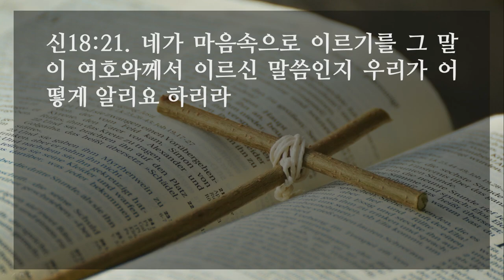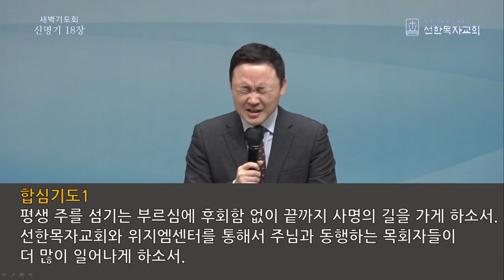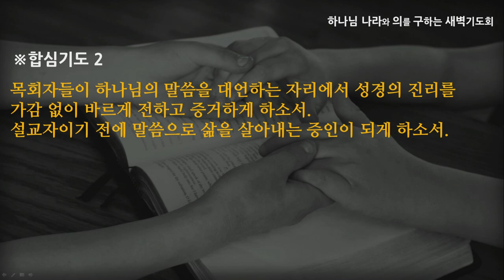[선한목자교회] 새벽기도 2022년 10월 25일 | 하나님 앞에서 완전하라 - 김은창 목사 [신명기 18:1-22]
하나님 앞에서 완전하라 - 김은창 목사 [신명기 18:1-22]